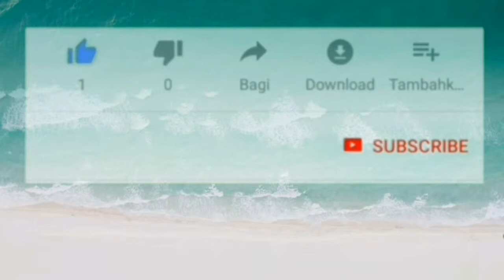កាត់ក្រណាត់ធ្វើជាផ្កាកូឡាប khmer how to make free energy